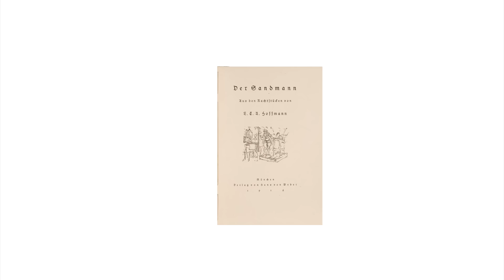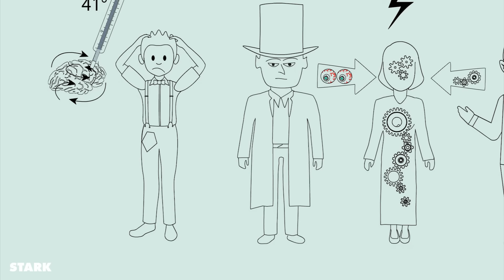"Der Sandmann" (E.T.A. Hoffmann) in 150 Sekunden | STARK erklärt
Du willst wissen, um was es in der schaurigen Erzählung "Der Sandmann" von E.T.A. Hoffmann geht? Wir haben die Handlung in zweieinhalb Minuten zusammengefasst.
Mehr Infos zur Handlung und den Schlüsselstellen findest du in der STARK Interpretationshilfe "Interpretationen Deutsch - E.T.A. Hoffmann: Der Sandmann"